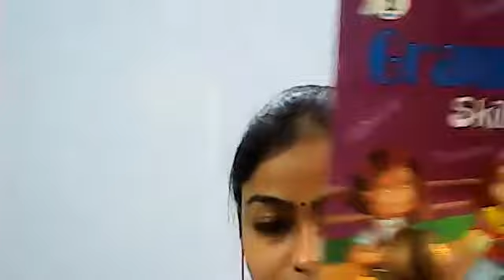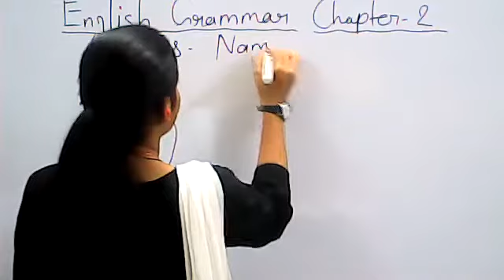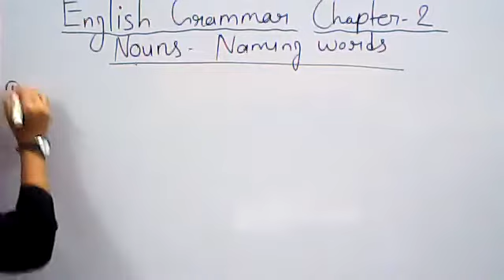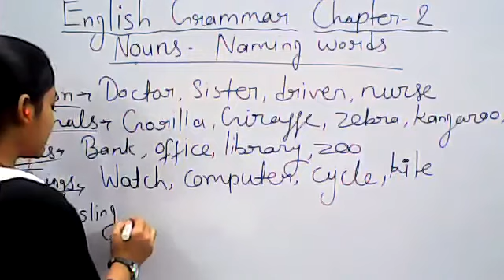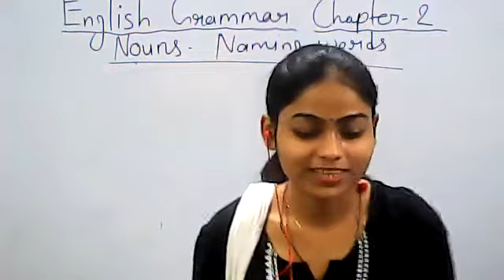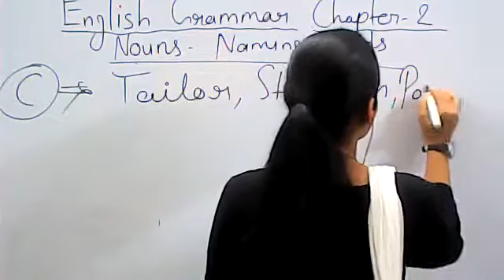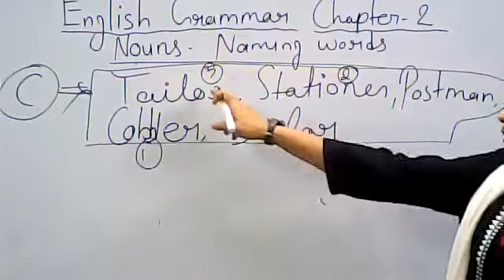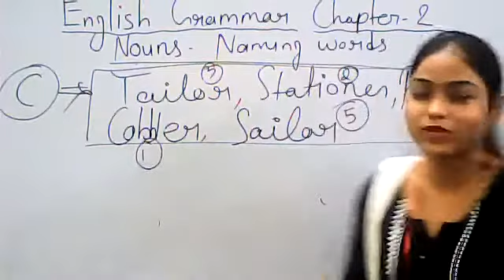Class 2 Eng Grammar Ch 2